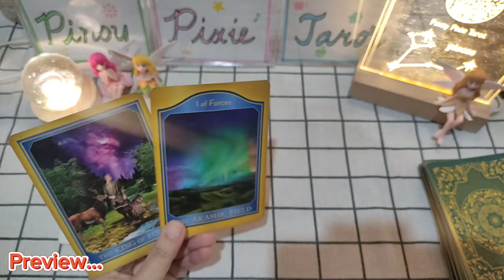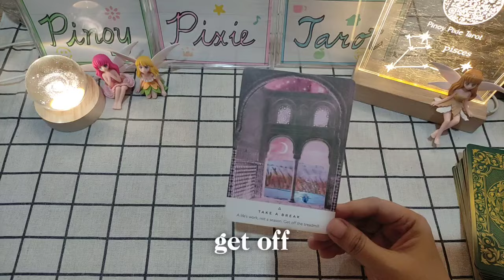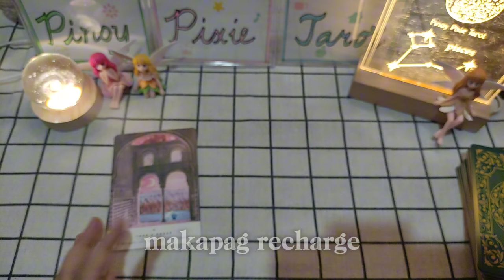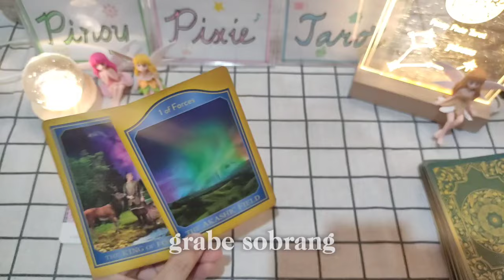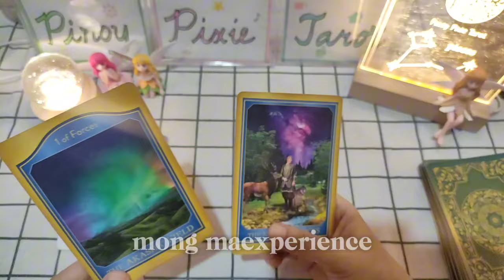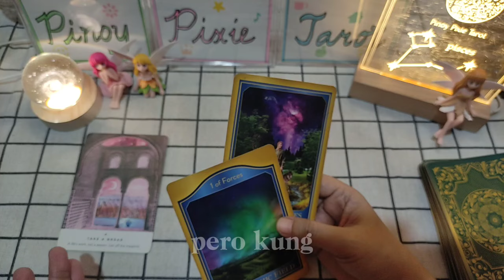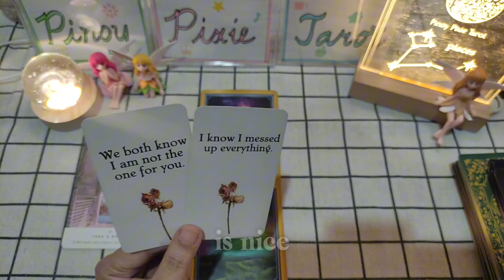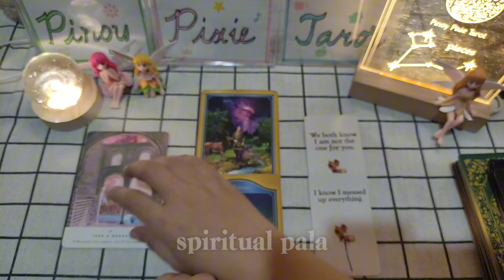Pisces - GRABE SOBRANG GANDA NAMAN NETO!🙏 - June 2024 Oracle Messages - Tagalog Tarot Reading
Oracle Reading

In this video, aalamin natin ang Oracle Messages para sa Pisces para ngayong June 2024. Ang mga readings ay maaaring magresonate sa inyong sun, moon, rising and venus signs.

pinoy horoscope
tagalog horoscope
kapalaran 2024
horoscope 2024